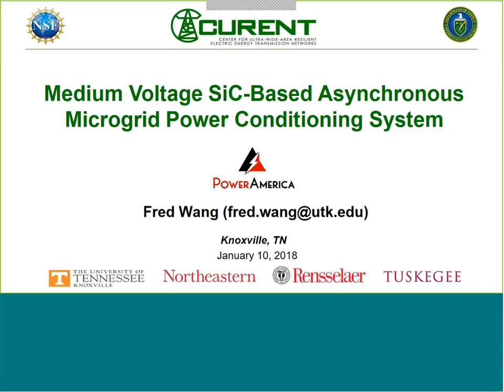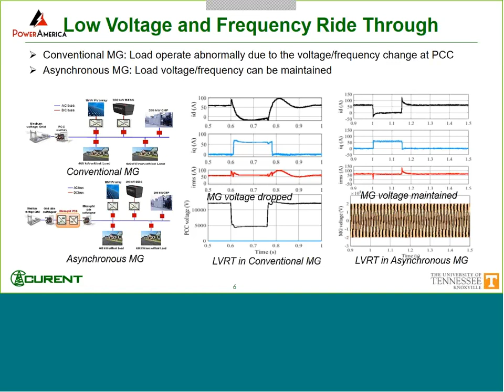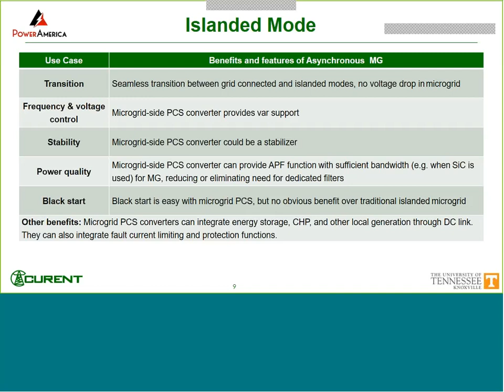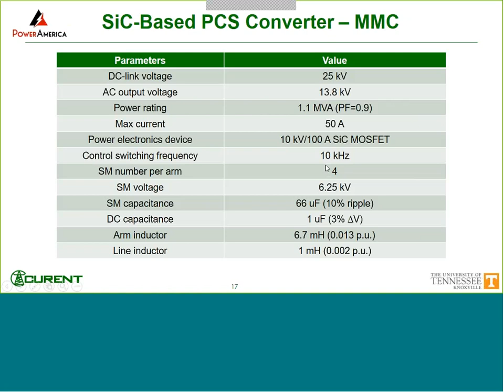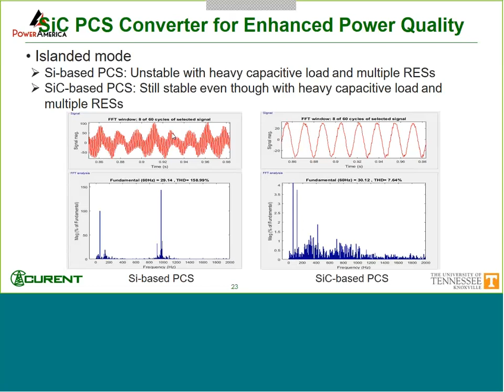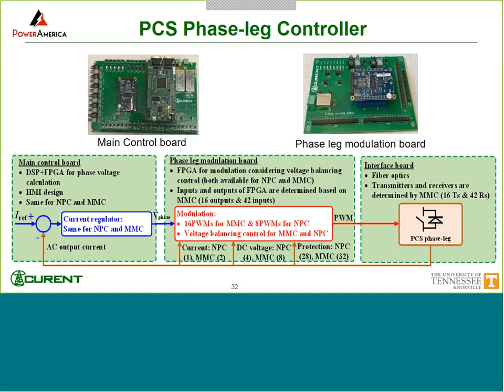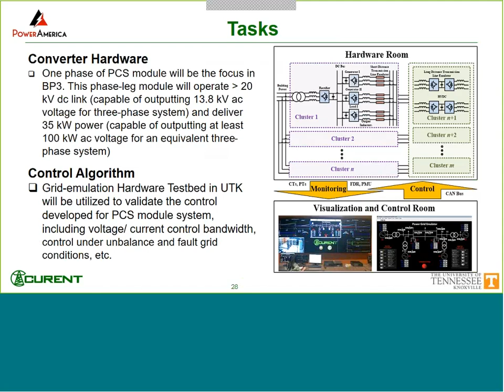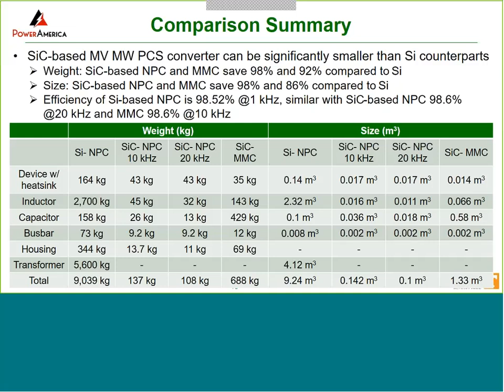5 kV DC to LV DC or 3 Phase AC Microgrid Power Conditioning Modules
Dr. Deepak Divan of the Georgia Institute of Technology speaks about designing and building a universal medium voltage DC converter during PowerAmerica’s monthly technical webinar series.